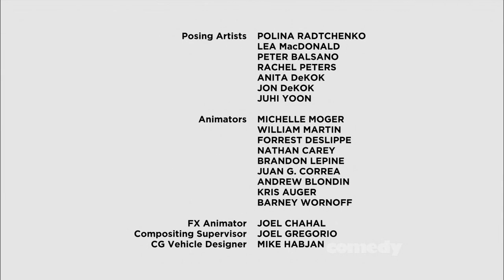Corner Gas Animated S1 ep3 - None of Your Beefwax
Brent and the gang are annoyed when Lacey tries to make them eat local, but they soon have no choice but to eat farm-to-table when the town’s deliveries are mysteriously tardy. Meanwhile, Davis becomes a beekeeper to train “guard bees” as a security measure and Wanda turns his beeswax into candles to sell at a profit at Corner Gas.